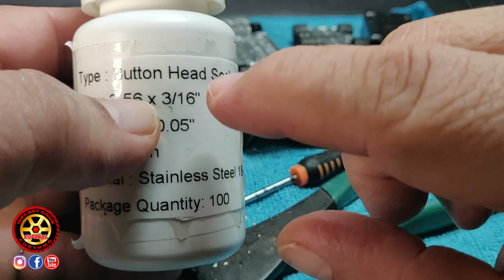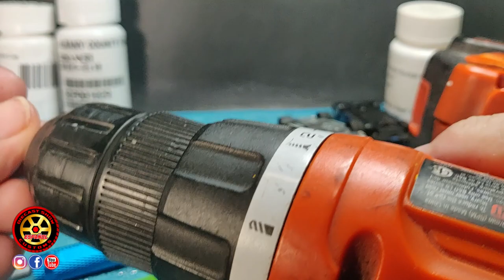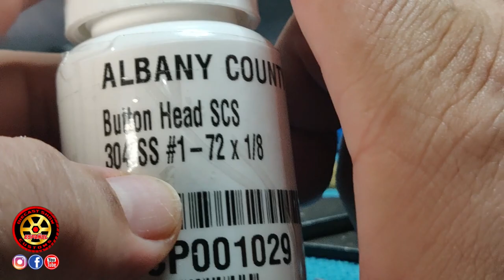COMO ABRIR UN HOT WHEELS Y CERRAR CON TORNILLOS